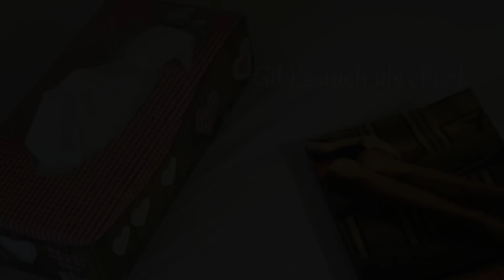Fremde Lust (für Männer)